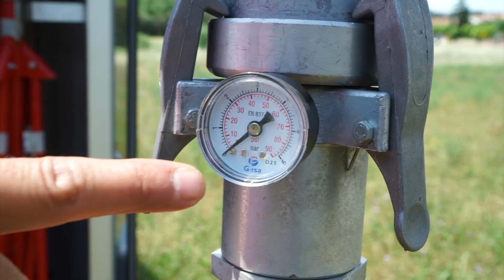Manual de Uso - Kit de autoprotección - Vallfirest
Nuevo remolque de autoprotección contra incendios forestales, para la defensa de núcleos de población, viviendas o estructuras aisladas en zonas forestales (Interfaz Urbana Forestal). Diseñado por el equipo técnico de Vallfirest, marca un punto de inflexión en la capacidad de autoprotección de muchos núcleos habitados enmarcados en terrenos forestales (urbanizaciones, refugios, cámpings, áreas recreativas...).